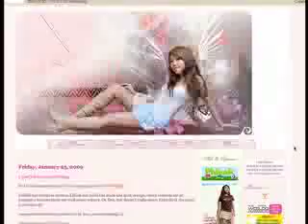Asia Uncut Episode 8, Part 1 of 6 Wendy Cheng aka Xiaxue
Asia Uncut An ensemble of international and Asian celebrities join zany host Jon Niermann and guests for high spirits and funfilled entertainment.